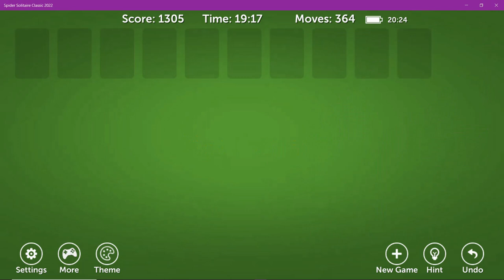May 17, 2024 Spider Solitaire Classic 2022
Gaming Walkthrough for Spider Solitaire Classic 2022 Daily challenge for the date in the title.